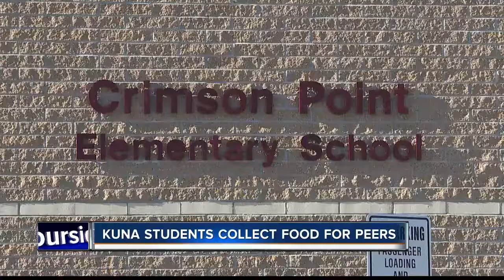Kuna students collect food donations for peers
The Kuna School District is coming together to provide weekend meals and snacks for students in need.